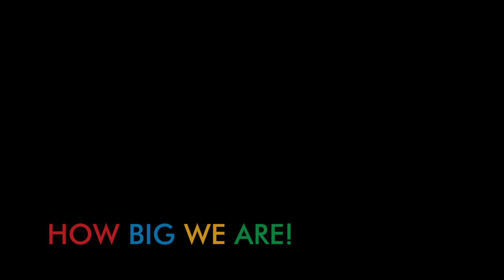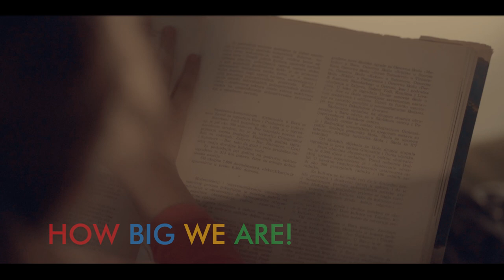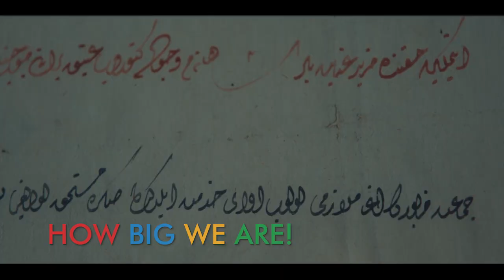Splet igara naroda Crne Gore / GSSE MNE 2019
Koreografija: Mirsad Ademović, Emin Đečević
Folklorni ansambl KIC-a Budo Tomović Podgorica
AKUD Mirko Srzentić Podgorica
Muzički aranžman i produkcija: Aleksandar Magovčević